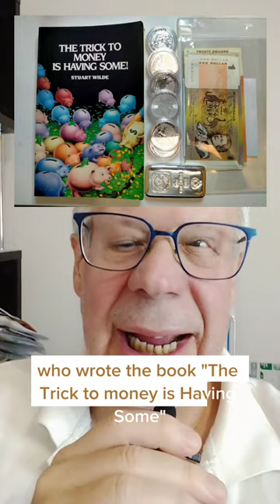Stuart Wilde Success Quotes Abundance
Stuart Wilde quotes about abundance and the game of money by the same author of - The trick to money is having some.